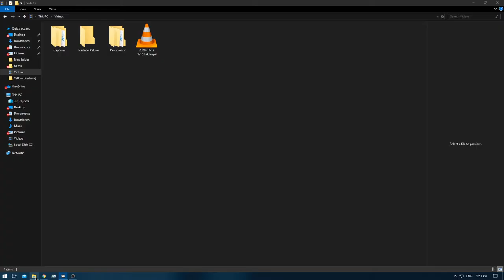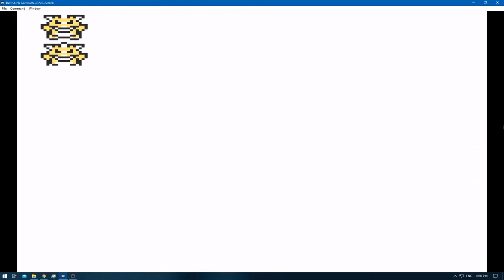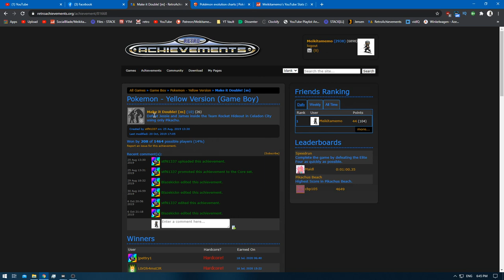[1/1] Pokemon Yellow [Redone + RA] Episode 13.1 - Game Corner [NC]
Pokedex Total: 151 [Gen 1 only]
Pokemons Caught: 0
Pokemons Evolved: 0
Trainers Defeated: 7
Times Wiped Out: 2
Difficulty: Default
Bonus Feature: Retro Achievements [RA]
[Time Stamps]

0:00 [YouTube Time Stamp Feature]
0:13 [Game Begins]
1:46 [Pokemon Battle Starts] [Team Rocket] [C] [A] & [B] @ Ep:12.2 end]
3:44 [Pokemon Battle Ends] [Victory]
4:16 [Pokemon Battle Starts] [Team Rocket] [D]
8:01 [Pokemon Battle Ends] [Victory]
10:21 [Moonstone] [3/5]

[Moon Stone Locations]

2 @ Mt.Moon [1/2]
1 @ Team Rocket's HeadQuaters [HQ] in Celedon City [1/1]
1 on Route 2 behind a CUT tree [1/1]
1 inside the Pokemon House on Cinnabar Island [0/1]

11:22 [Pokemon Battle Starts] [Team Rocket] [E]
14:18 [Pokemon Battle Ends] [Victory]
14:34 [Pokemon Battle Starts] [Team Rocket] [F]
17:33 [Pokemon Battle Ends] [Victory]
20:35 [Pokemon Battle Starts] [Team Rocket] [G]
21:44 [Pokemon Battle Ends] [Victory]
22:25 [Rare Candy]
24:25 [Pokemon Battle Starts] [Team Rocket] [H]
25:06 [Pokemon Battle Ends] [Victory]
25:29 [Pokemon Battle Starts] [Team Rocket] [I]
28:26 [Pokemon Battle Ends] [Victory]
28:32 [Lift Key] [Elevator Key]
28:51 [Hp Up]

30:45 [Pokemon Battle Starts] [Jessie & James]
40:31 [Pokemon Battle Ends] [Defeat]

[There is an miss-able retro achievement connected with this one]
[Which is to defeat them with only using Pickachu without using ANY other PKMN]
[Which is why i keep switching pokemons to make them faint if Pickachu is dead]
[Because if you defeat them , you will have to redo the whole game to get it]

42:31 [Pokemon Battle Starts] [Jessie & James]
57:06 [Pokemon Battle Ends] [Defeat]

Yellow: [1/3]
Red: [2/3]